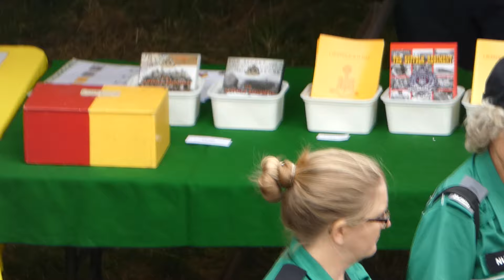Minden 2019 P1010206 11